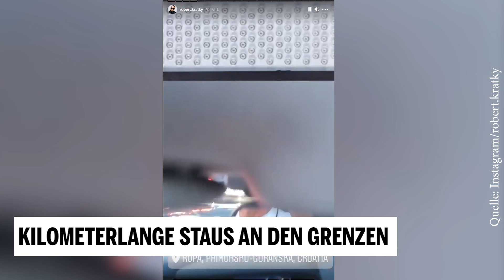Kilometerlange Staus an den Grenzen